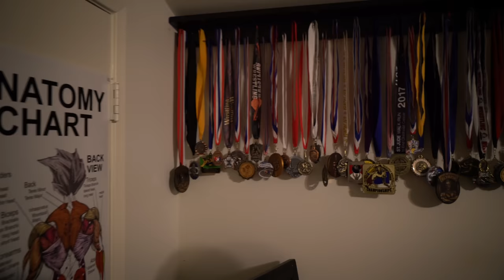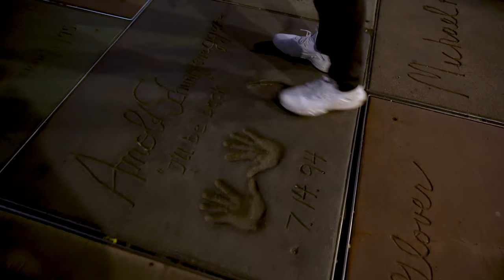My First Movie Premiering In Hollywood, Home Tour and a Huge Announcement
I told you I'd be back ;)